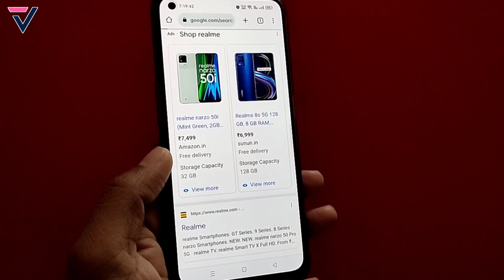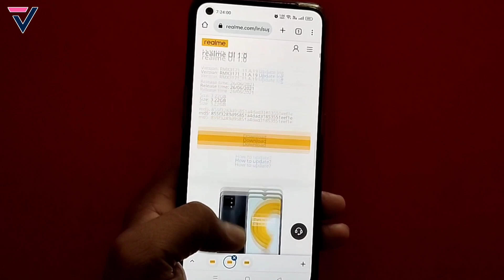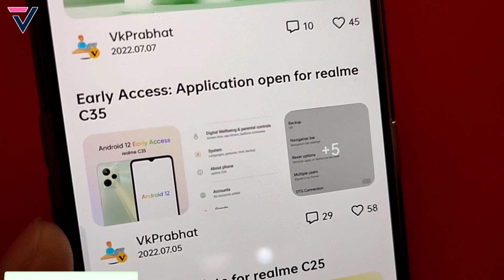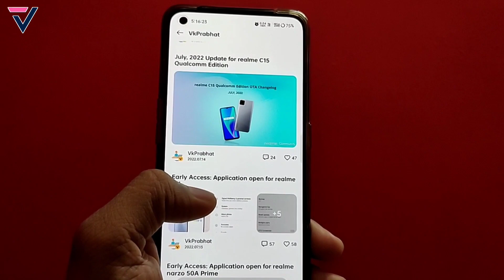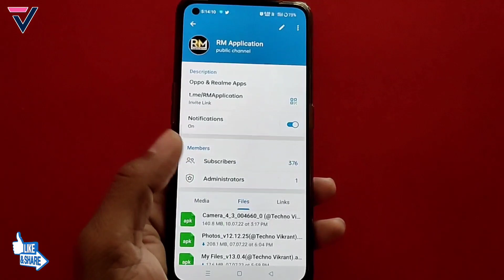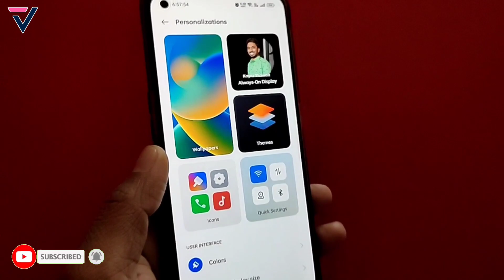Realme July 2022 Update Full Device List | Realme July New Software Update | Realme UI 5.0 Update⚡⚡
Dosto aaj ke is video me mai apko realme device, july software update, realme security update, realme monthly update, july software update list, july update full device list, realme ui 5.0, realme ui 3.0 system application, or update ke bare me bataya hu video achha lage to like, share, comment or subscribe jarur kare. thank you !

realme july update
realme monthly update
realme new update
realme ui 3.0 monthly update
realme ui 3.0 july update
realme may 2022 update
realme 2022 update
realme july new update
realme c12 july update
techno vikrant
Realme July 2022 Update Full Device List
realme monthly new update
realme c series new update
realme 8 series new update
realme c3 new update
realme narzo series new update
realme july latest update
realme ui 3.0 update information
vikrant thawait
realme gt master edition update
Realme July New Software Update
realme gt series may update
realme ui 3.0 early access update
realme gt realme ui 3.0 stable update
realme gt realme ui 3.0 beta update
techno bikrant
realme x7 max realme ui 3.0 update
realme ui 3.0 open beta update
realme gt realme ui 3.0 update
realme x7 max realme ui 3.0 open beta update
realme ui 3.0 first beta update
realme ui 3.0 update
realme gt neo 2 new update